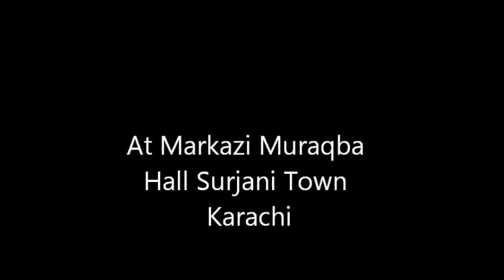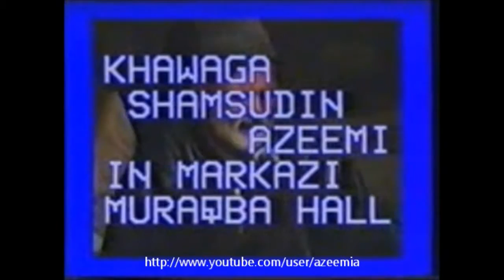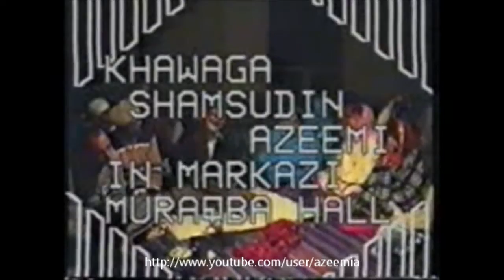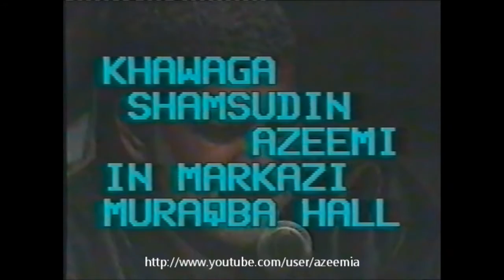Urs 1992 - Khwaja Shamsuddin Azeemi Speech